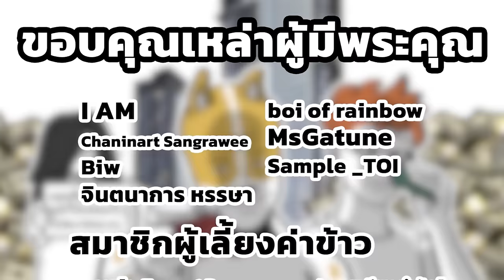เวลาผ่านไปไวจริง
รู้ตัวอีกทีก็ปีใหม่ไปอาทิตย์นึงแล้วเนอะ เวลานี่มันผ่านไปไวจริงจริ๊ง~

แต่ถึงเวลาจะผ่านไปเร็ว ก็อย่าไปกดดันตัวเองมากนะ บางอย่างมันเป็นเรื่องของจังหวะชีวิต ตอนนี้มันยังไม่ได้ก็คือไม่ได้ แต่ไม่ใช่ว่าไม่มีทางเป็นไปได้ ค่อยๆเป็นค่อยๆไป ตราบใดที่ยังแน่วแน่อยู่ เดี๋ยวชีวิตมันก็พาตัวเราไปอยู่ในที่ที่เหมาะสมเองแหละ ♥️

1. สมัครเป็นสมาชิกของช่องนี้เพื่อเข้าถึงสิทธิพิเศษต่างๆ
2. อุดหนุนสินค้าของเราที่ yoginomsod.store
4. Super Thanks งามๆกี่บาทกี่ตังค์ก็ได้
5. หรือส่งเงินให้เราดื้อๆด้วย TipMe